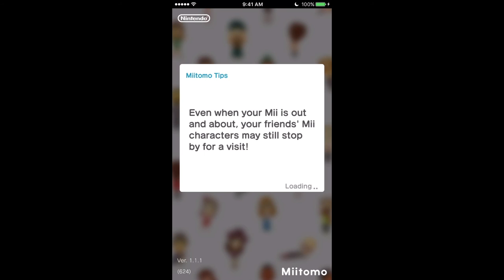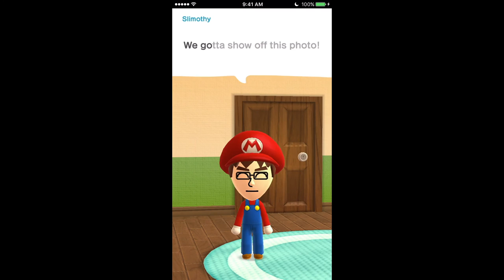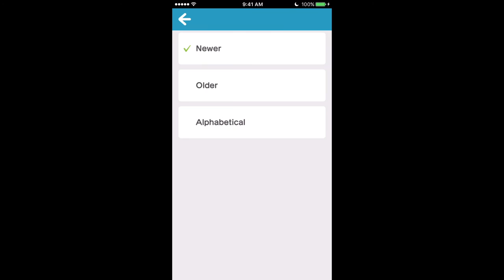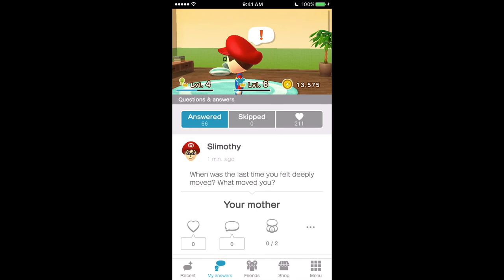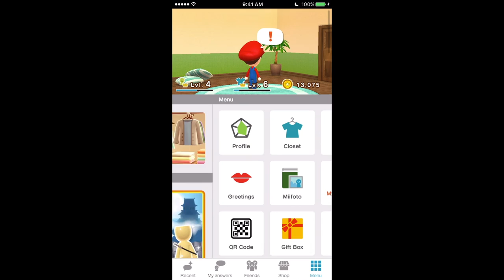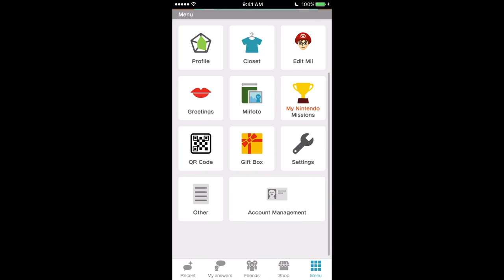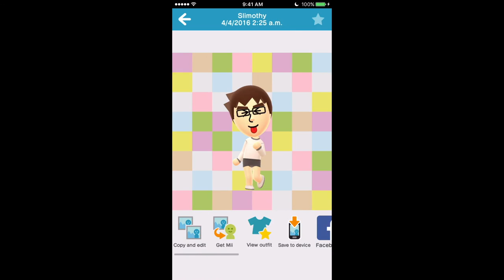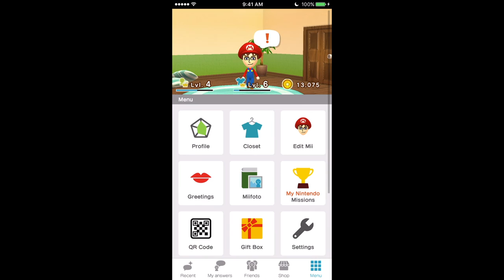Miitomo iPhone App Overview | Nintendo's First iOS App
Miitomo is Nintendo's first real game/app on the iOS App Store. Miitomo is a unique app where you can create a Mii and interact with your friends!
Website post: COMING SOON!

Miitomo iTunes App Store Description:

Think you know your friends? Guess again!

Miitomo is an app from Nintendo that brings out a side of you your friends have never seen before!

How? By making a Mii of yourself that's your personal go-between!

Ever wonder what fun details make you...YOU? Your Mii will find out by asking you questions about yourself!

Want your friends to know all about these little insights into your likes, dislikes, or just what you're thinking lately? Your Mii will go visit your friends' Mii characters and tell them!

Then your Mii will ask your friends for fun details about them...and tell YOU everything. Your friends' Mii characters will also visit you when you play!

Miitomo is a new way to bring you and your friends together like never before. Would you expect anything less from Nintendo?

(Did we mention that your Mii actually speaks too? Anything you or your friends say about themselves!)

Details about Miitomo:

■ Make a Mii to Look Like You

Miitomo features the Mii characters that debuted on Nintendo's Wii system. Choose from a wide library of facial features to make your Mii look just like you. You can also quickly create one by using a smart device's camera.

After creating your Mii and giving it a nickname, you can further customize how it speaks and even how it moves and behaves.

■ Your Mii Is Your Social Go-Between

In Miitomo, your Mii and your friends' Mii characters act as social go-betweens. Your Mii will ask you questions about those little details about yourself you'd never think to ask. Your friends' Mii characters will do the same.

Your Mii and their Mii characters tell each other about these details, so you and your friends learn fun things about each other that you'd never find out without your Mii characters!

■ Dress Your Mii However You Want

Costumes, streetwear, formal fashion, every-day style-you can find it all in the Miitomo shop. Mix and match clothing items to create looks that your Mii will wear when visiting friends, hanging out in your room, and appearing in Miifotos.

You can get clothing items with Miitomo coins, which you earn by playing Miitomo. You can also purchase Miitomo coins.

■ Win Prizes From Miitomo Drop

Miitomo features a minigame in which you drop a Mii into a play field, and then watch it bounce around as it falls toward a variety of platforms. You'll win a prize based on where it lands. Some clothing items are available only in Miitomo Drop.

Note: To play Miitomo Drop, you need Miitomo coins, which you earn by playing Miitomo or by using game tickets, which you can get as a daily bonus, among other ways. You can also purchase Miitomo coins.

■ Make Your Mii a Star with Miifotos

In Miitomo, you can create images called Miifotos. You can let your creativity go wild, putting your Mii and friends' Mii characters in images you make from a library of stamps, fonts, and backgrounds. You can also use photos from a smart device's camera as backgrounds for Miifoto creations.

You can share your Miifoto creations on social media, such as Twitter, Facebook, and Instagram.

*This app offers in-app purchases. As stated in the Miitomo User Agreement, you must be at least 13 years or older to use Miitomo. We permit our third-party partners to collect data from this app for analytical and marketing purposes. For more information about our ads, please see the “How we use your information” section of the Nintendo Privacy Policy.